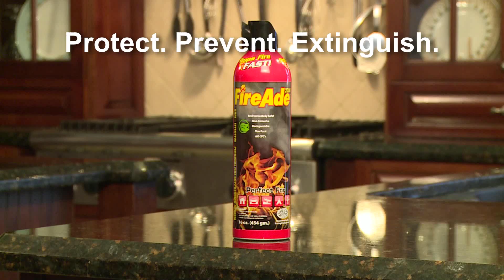Commercial FireAde®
Global Fire Fighting, Inc. manufactures FireAde® Fire Fighting Solutions, AFFF, AR-AFFF, and Military Specification Products. FireAde® maximizes performance and minimizes time spent at emergencies. All products available in 5 gallon pail, 55 gallon drum, 250 gallon tote, 330 gallon tote, and Tanker. Review our full line of products below.